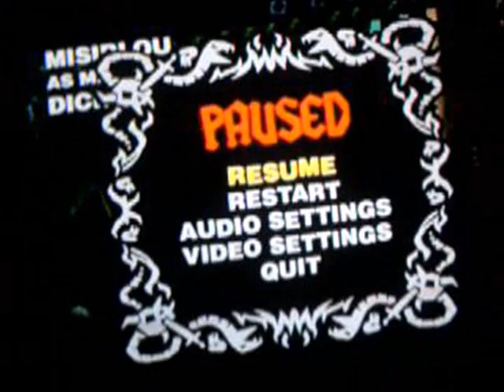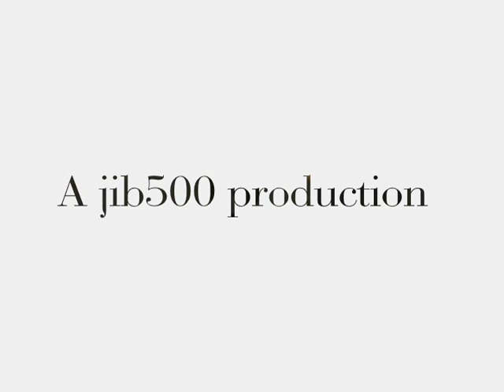misirlou on expert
i suck at those two parts but wutever
dont comment sayin i suck because idc